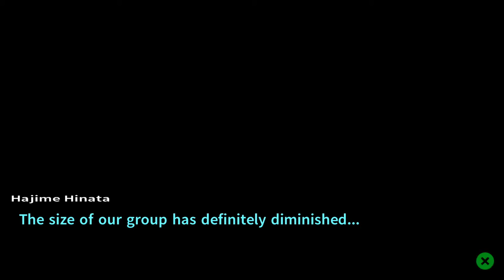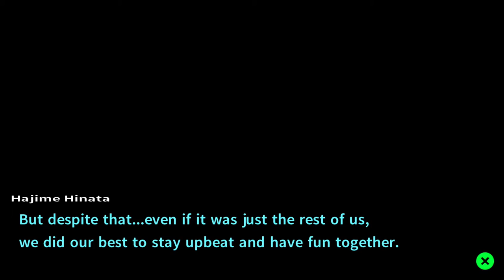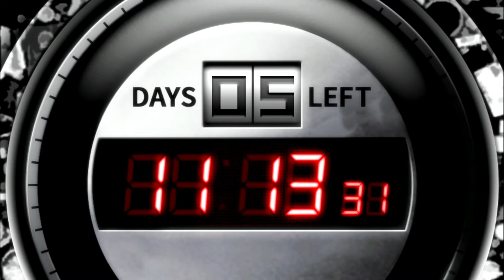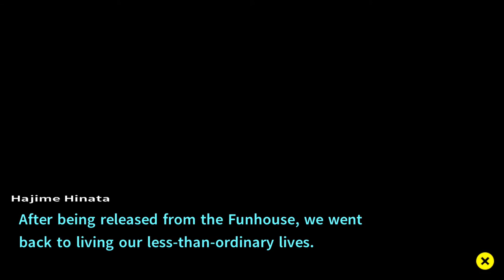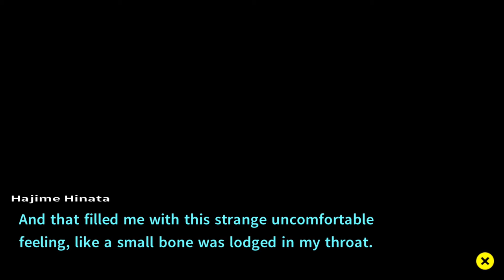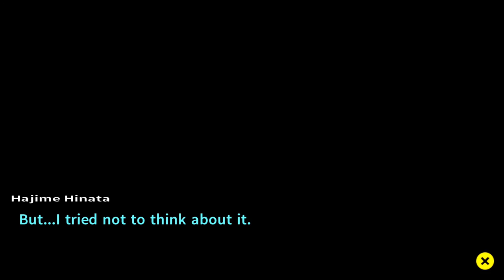Actually very sad - Danganronpa 2 Goodbye Despair (Blind Playthrough) Part 56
My First playthrough of Danganronpa 2